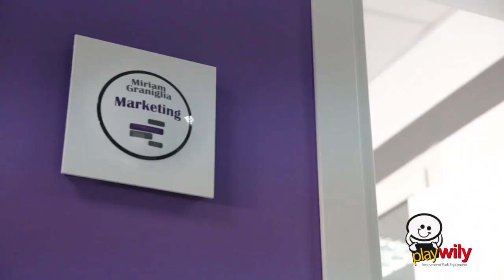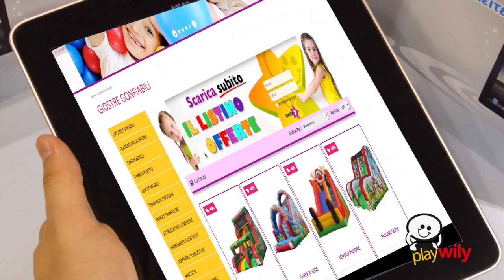Unternehmenspräsentation von Play Wily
Play Wily ist der Marktführer in Europa für die Entwicklung, Herstellung und Installation von Indoor- und Outdoorspielplätzen. Wir verfolgen Qualitätsziele im Kundendienst, in den Produkten, die wir anbieten, unter voller Einhaltung der geltenden EU-Normen. Business- und technische Dienstleistungen werden den Kunden zur Verfügung gestellt, und wir begleiten Sie in der Einrichtung des Stellplatzes, der Auswahl der besten geeigneten Spielgeräte für Ihre Bedürfnisse und Budget, in der Lieferung frei Haus durch zuverlässige Transport-Unternehmen, und in der Montage durch ein Expertenteam.

Unsere Erfahrung heißt dass wir alle unsere Produkte mit den Augen und der Aufmerksamkeit von Eltern entwickeln, wir kümmern uns um jedes ästhetische und wirtschaftliche Detail und erfüllen gleichzeitig alle Anforderungen der relevanten Standards (UNI - EN 1176 / UNI - EN 14960).

Bei uns werden die Kunden von einem Team von Beratern für ihr Projekt begleitet, das aus Designern, Grafikern, Herstellungs- und Montageexperten besteht. Sie kümmern sich darum, die Erwartungen und Bedürfnisse der Kunden zu erfüllen, indem sie maßgeschneiderte Lösungen entwickeln die stets den neuesten Markttrends und geltenden EU Normen entsprechen. Play Wily hat einen beispiellosen Kundenservice: in der Tat, unser Unternehmen verwendet keine Vermittler, lieber ein Vertriebssystem, das direkt von der Fabrik an den Kunden geht. Die Kunden können versichert sein direkt mit den höflichen und bereitwilligen Vertriebsmitarbeitern zu kommunizieren, die ihnen die besten Lösungen für ihr Budget und ihre Wünsche anraten können.
Play Wily weiß, um den Philosophen De Montaigne zu zitieren: "Kinder-Spiele sind nicht Spiele; man muss sie als ihre ernsthaftesten Taten bewerten".